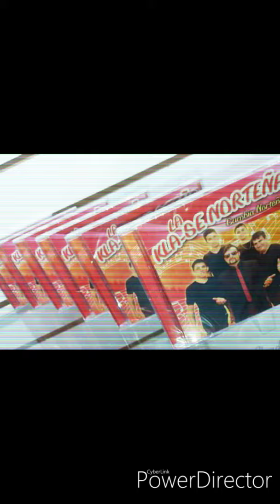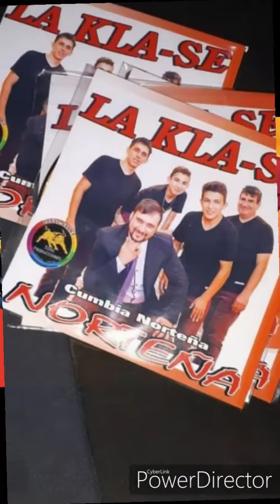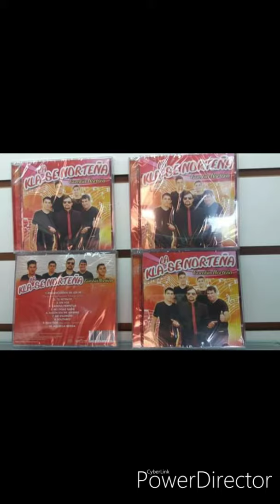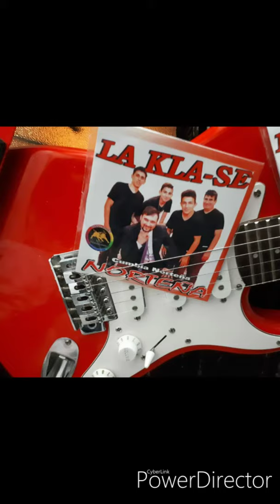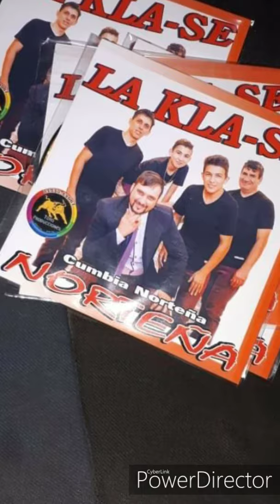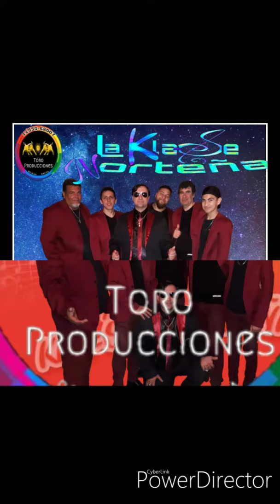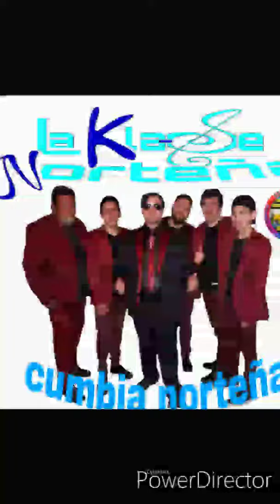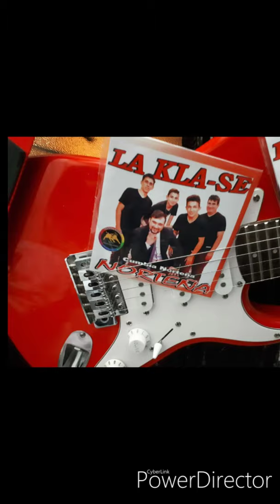ENGANCHADO... ( LA KLASE-NORTEÑA 2019 FEAT DJ LAGARTIJA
El agradecimiento a Ariel y a Toro Producciones... y a DJ Lagartija